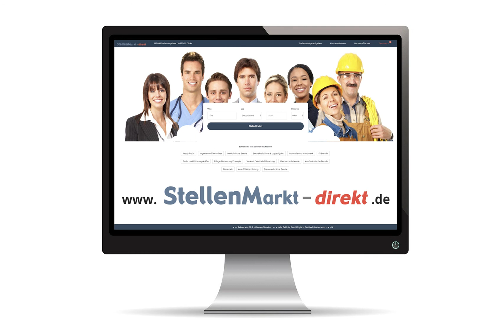Polier/e in Rheine, gesucht:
Dynamisch wachsendes Bauunternehmen im Familienbetrieb der vierten Generation mit 150 Mitarbeitern, Hauptsitz in Rheine und Niederlassung in Münster sucht

Straßenbaukolonne oder einzelne Poliere, Straßenbauer und Maschinisten (m/w/d)
für Verkehrswege, Infrastruktur, Straßen-, Tief- und Industrieflächenbau.

• Tarifliche/übertarifliche BRTV-Vergütung
• Hochmoderner Maschinenpark
• Anspruchsvolle Bauvorhaben
• Fünf-Tage-Woche ohne Nachtarbeit
• Feste Teams, sicherer Arbeitsplatz
• Attraktive Wechselprämie

Gieseke GmbH
Dirk Storm
Personalleiter
Leugermannstraße 3
48431 Rheine